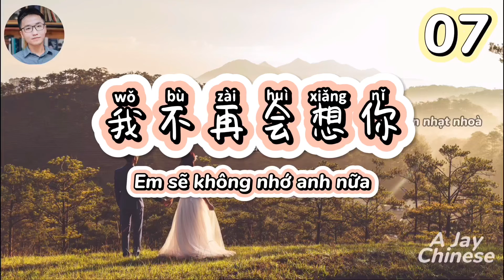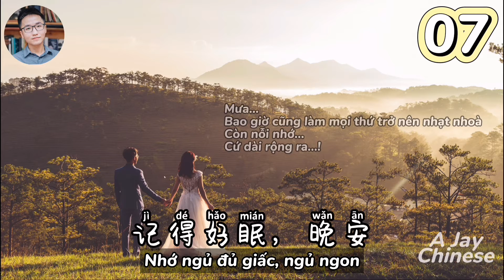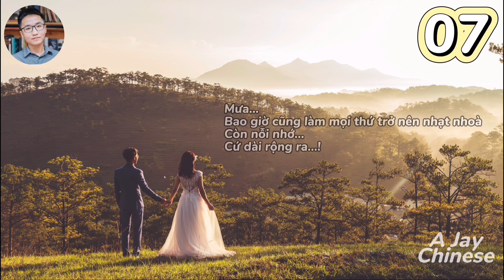Radio Học Tiếng Trung : Em sẽ không nhớ anh nữa #07 (我不再会想他) - Luyện nghe tiếng Trung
PHÁT ÂM TIẾNG TRUNG CHUẨN NHƯ NGƯỜI BẢN XỨ🎵❤